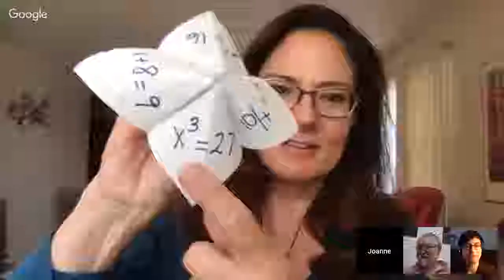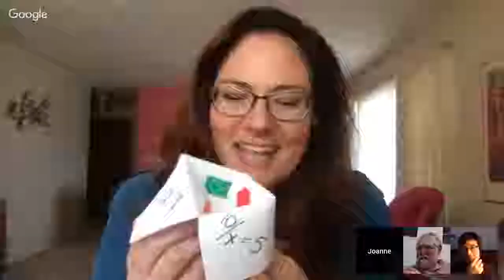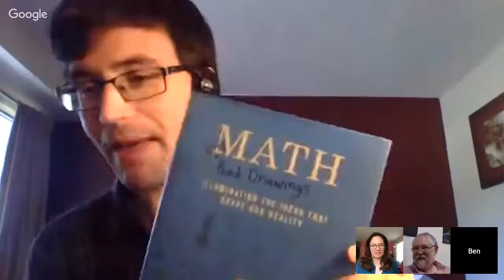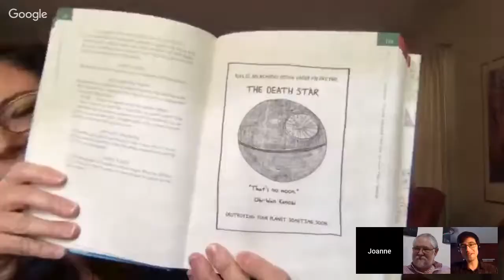"Read Science!", S12:E01, "Math with Bad Drawings" Edition, with Ben Orlin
Streamed live on 8 November 2018.

Probability, statistics, and math--oh my! For some, it's the stuff of nightmares, but reading Ben's book makes it all more of a dream. Who ever thought math could be such fun!

Our guest in this episode was Ben Orlin, mathematician, bad artist, and author of "Math with Bad Drawings: Illuminating the Ideas that Shape Our Reality". While his book is indeed all about mathematical ideas, Ben elucidates those ideas with accuracy, clarity, and interesting examples. And to be honest, the drawings are fun and DO help get the ideas across. We talked about math, what it's like to be a mathematician, what it's like to be a student trying to learn math, and what seems to work best helping novices successfully approach the important ideas of mathematics.

Like "Read Science!" on Facebook to hear about upcoming programs, easy links to the archive, and news about RS! guests